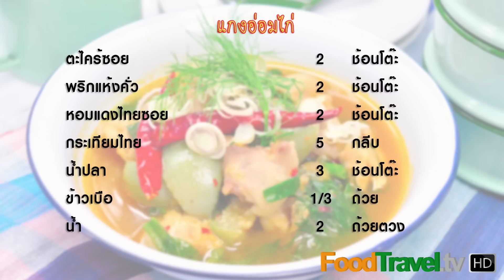แกงอ่อมไก่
แกงอ่อมไก่ Thai Northern Style Chicken Soup

วันนี้ขอนำเสนอเมนูแกงอ่อมไก่ ซึ่งเป็นอาหารพื้นบ้านทางอีสานแล้วก็จะมีของทางภาคเหนือด้วย แต่วันนี้ผมจะทำในแบบที่ง่ายแล้วยังอร่อยถูกปากเช่นเคยครับ

วัตถุดิบแกงอ่อมไก่ Thai Northern Style Chicken Soup

เวลาทำ 10-20 นาที

1. เนื้อไก่ติดกระดูก 1 ถ้วยตวง
2. ใบแมงลัก 1/4 ถ้วยตวง
3. ใบผักชีลาว 1 ต้น
4. ใบโหระพา 1/4 ถ้วยตวง
5. มะเขือเปราะ 2-4 ลูก
6. น้ำปลาร้า 2 ช้อนโต๊ะ
7. ต้นหอมท่อน 1/4 ถ้วยตวง
8. ตะไคร้ซอย 2 ช้อนโต๊ะ
9. พริกแห้งคั่ว 2 ช้อนโต๊ะ
10. หอมแดงไทยซอย 2 ช้อนโต๊ะ
11. กระเทียมไทย 5 กลีบ
12. น้ำปลา 3 ช้อนโต๊ะ
13. ข้าวเบือ 1/3 ถ้วย
14. น้ำ 2 ถ้วยตวง

หม้อ

วิธีทำแกงอ่อมไก่ Thai Northern Style Chicken Soup

1. ตำตะไคร้ซอย กระเทียม พริกแห้งและหอมแดงรวมกัน
2. ต้มน้ำจนเดือดใส่พริกแกงที่ตำไว้ ใส่ไก่ลงต้มจนสุก เมื่อน้ำเริ่มเข้มข้นและไก่สุกได้ที่ ใส่น้ำน้ำปลาร้า และมะเขือเปราะลงไป
3. ปรุงรสด้วยน้ำปลาตามด้วยต้นหอม พริกแห้งคั่ว ใบแมงลัก ใบโหระพา ผักชีลาว ข้าวเบือ(ข้าวเหนียวแช่น้ำ 10 นาที แล้วนำมาตำ)  ชิมรสชาติอีกครั้งแล้วตักเสิร์ฟ